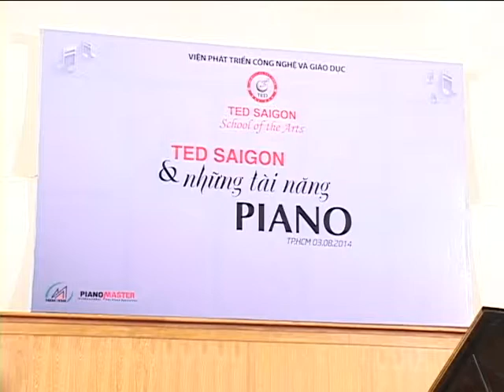Học viên TED SAIGON trình diễn - Tiết mục múa dân gian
Các khóa đào tạo tại TED SAIGON
- Piano: Classic, jazz, pop
- Violin, Viola, Cello & Contrebase
- Keyboard
- Guitar
- Thanh nhạc
- Vũ đạo & Múa
- Lý thuyết âm nhạc, Cảm thụ âm nhạc
- Ký - Xướng âm
- Luyện thi chứng chỉ âm nhạc quốc tế ABRSM

⛪ BRANCH 01: R2-01 Bui Bang Doan, Hung Phuoc 4, Tan Phong Ward, District 7
⛪ BRANCH 02: 204 Pham Thai Buong, My Hung, Tan Phong Ward, District 7
⛪ BRANCH 03: 470A Nguyen Thi Thap, Tan Quy Ward, District 7